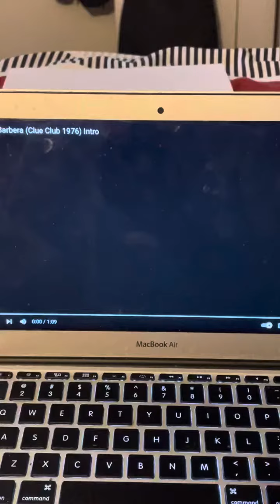Clue club song